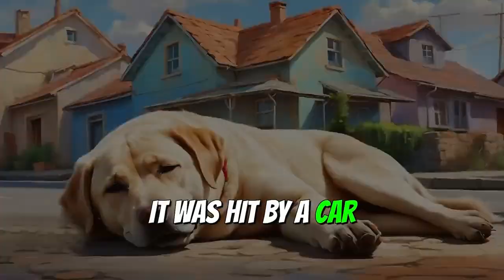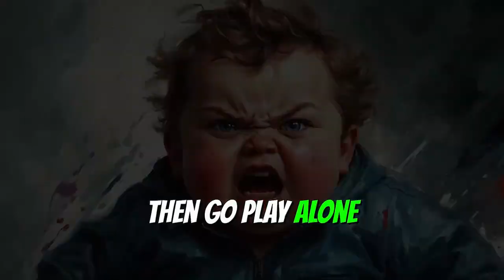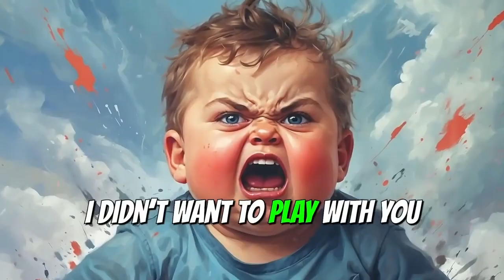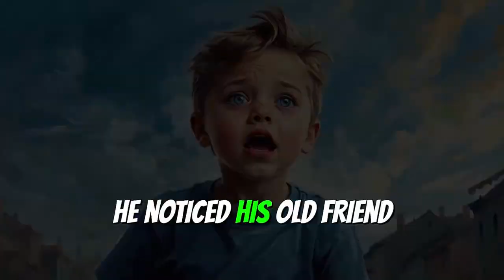Achieve your dreams with 202404291550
This video will show you how to achieve your dreams and find happiness, joy, and love in life. Watch now and start living your best life!